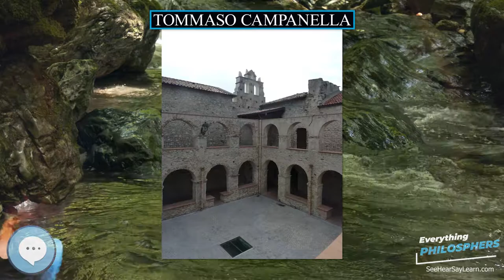Tommaso Campanella 👩‍🏫📜 Everything Philosophers 🧠👨🏿‍🏫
Books on Philosphy
Philosophy Books for Kids
Explore the world with this Digital Microscope
Explore the sky with this Telescope

Tommaso Campanella OP (Italian pronunciation: ; 5 September 1568 – 21 May 1639), baptized Giovanni Domenico Campanella, was a Dominican friar, Italian philosopher, theologian, astrologer, and poet.